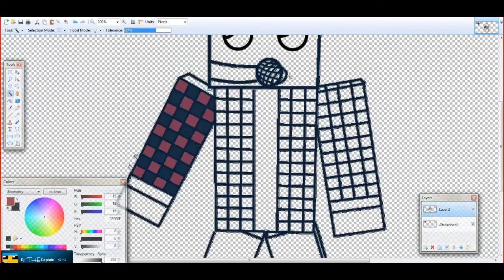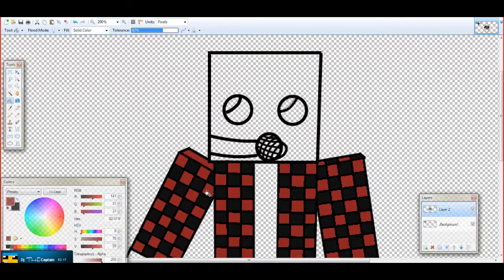Minecraft Skin Speed Art - Pikachu!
Want me to draw your Minecraft avatar? create your channel background? send your skin or other request to (*you have to have 20+ subscribers and feature my channel)